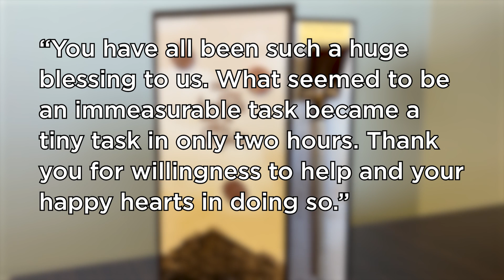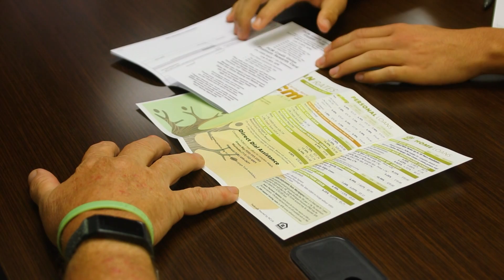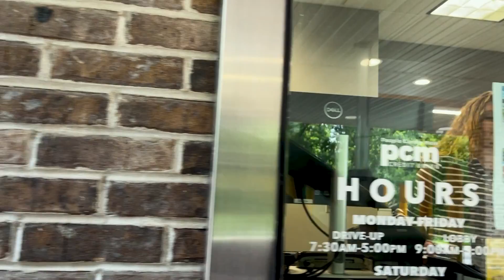Our Town Spotlight: PCM Credit Union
PCM has recently expanded our eligibility to include anyone who lives, works, or is a part of a Select Employee Group (SEG) in Brown, Door, Kewaunee, Marinette, Oconto, and Shawano Counties in Wisconsin. This expansion will allow us to say yes to helping more members.